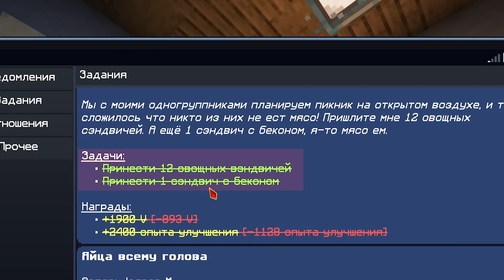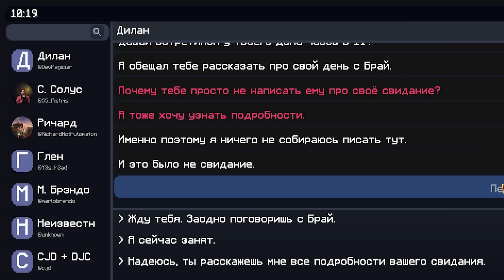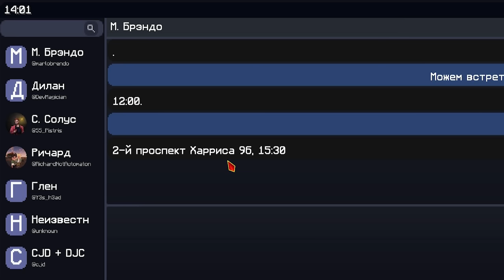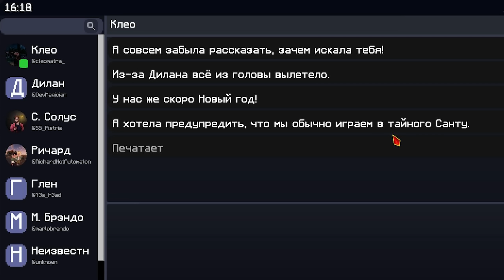Lp. Последняя Реальность #94 ПОСЛЕДНИЙ ШАНС [Важное задание] • Майнкрафт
В этой серии мы получили ПОСЛЕДНИЙ ШАНС. Важное задание на... Преданность?

👽 Мой Мерч (Доставка в любую точку России и не только)

Хай! Добро пожаловать в настоящее! Рады представить вам самую продуманную сборку и сезон с сюжетом на версии 1.19.2 под названием "Последняя Реальность". Сегодня вы попадёте в очень знакомую вам атмосферу... Атмосферу жизни и настоящего! Смартфоны, учёба, одноклассники, здесь есть всё, что привычно каждому из нас, но! Будет ли это привычно Мироходцу по имени Лололошка? Какова судьба уготована нашему вечно забывчивому другу? А может он что-то вспомнит? Нас ждут новые приключения, знакомства, города, романтика и даже ЖИЗНЬ. Мы правда стараемся... Надеемся это заметно! Эксклюзивные интересные моды, проработанный лор и все детали, которые требуют большой отдачи и любви, просят вас не забывать, что ваша мотивация — Лучшее Топливо!